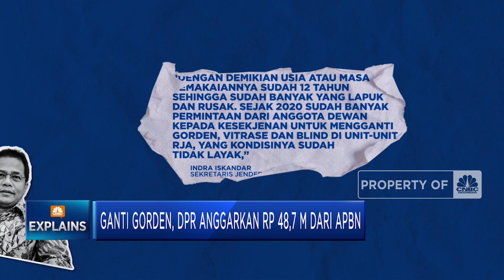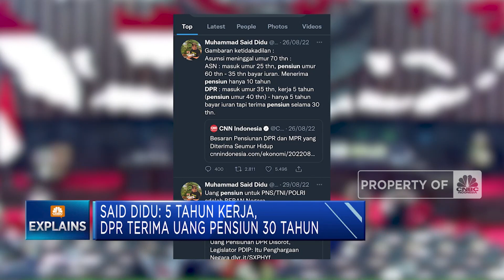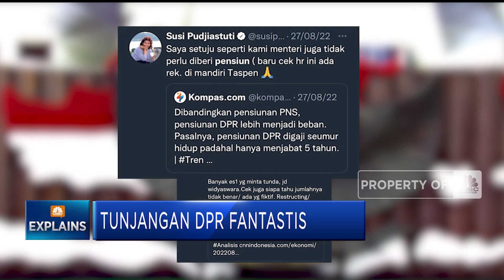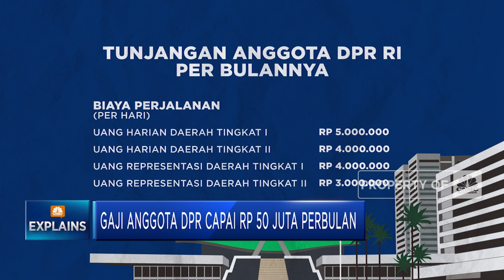Dana Pensiun DPR Bebani Negara, Benarkah?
Berawal saat pemerintah berencana mengubah skema dana pensiun pns senilai rp 2.800 triliun karena menjadi beban negara. Pembahasan dana pensiun pns tersebut telah menyeret ke dana pensiun dpr yang dinilai juga turut membebani negara.

Apakah benar dana pensiun dpr membebani negara ? Selengkapnya Simak Dalam Cnbc Indonesia, Explains (Jumat, 23/09/2022).

Segment 1 : Sedapnya Jaminan Hari Tua PNS
Link :

Segment 3 : Hidup Hemat Tapi Bahagia, Bisa?